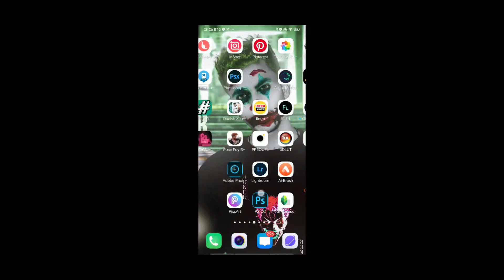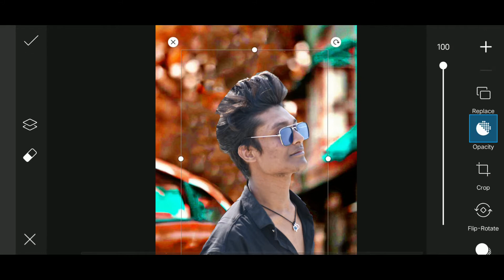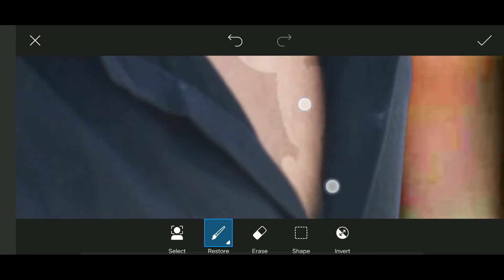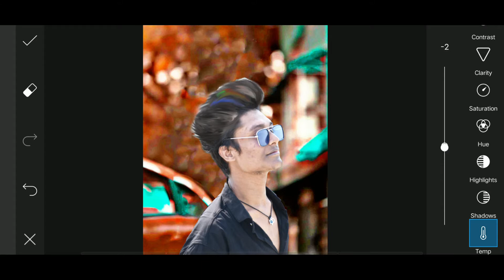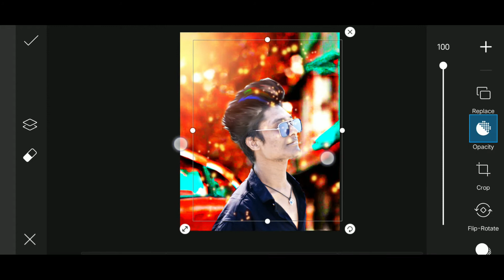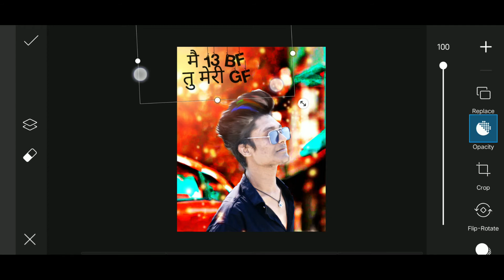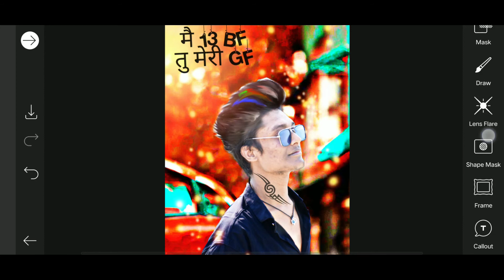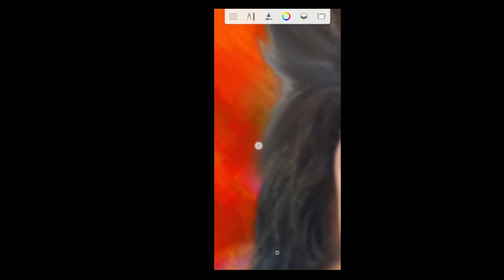Cb Photo Editing kaise Kare|| Cb Photo Editing In Picsart - Aryan Editz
Hii..

⏺Hii Guys Today In This Video  I'm Going To Tell You How To Edit Cb Editing Photo In Picsart App
So Guys Full Watch This Video ..

new cb editing picsart 2021
pabitra editography
CB,photo
editing,
Cb photo editing kaise karen
Aryan Editz cb photo editing in mobile
kaise,Kare,cb editing,
cb editing lightroom presets
cb editing lightroom
Aryan Editz cb
picsart new cb hairstyle editing
picsart photo editing new style 2020
picsart photo editing new style 2020 background
picsart cb  photo editing new style 2020 background
cb editing face smooth
kapdo me chamak kaise laye editing snapseed
picsart cloth shine